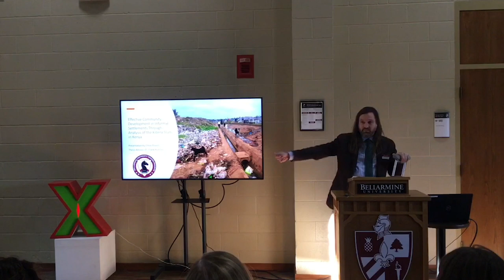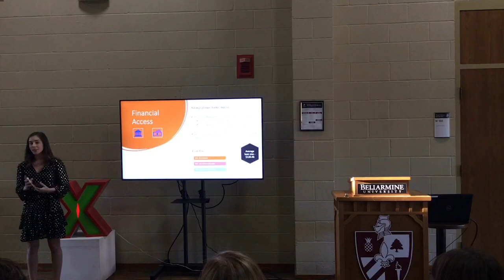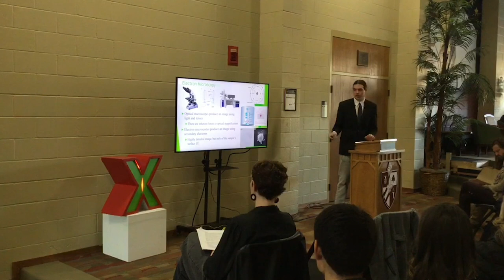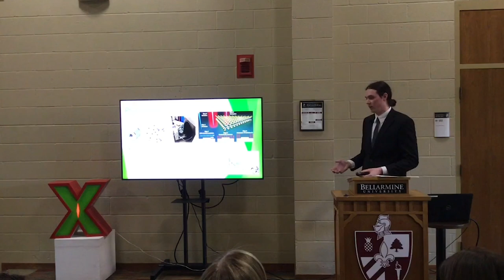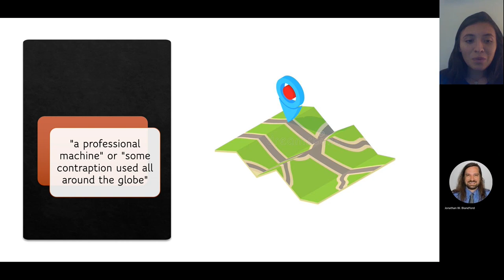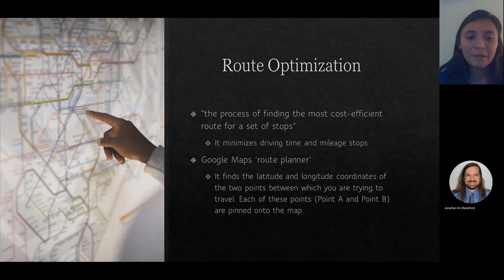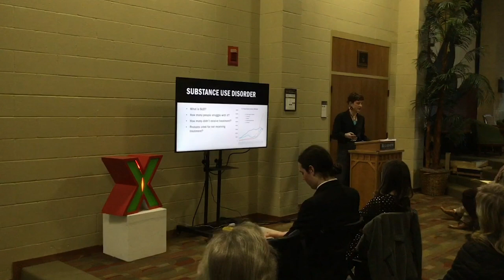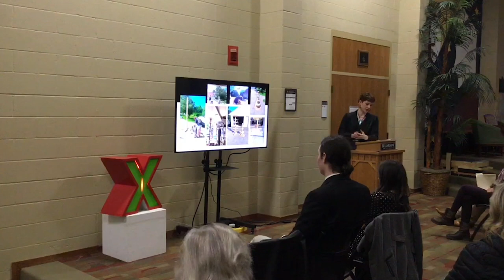TEDxBellarmineU Senior Honors Thesis Salon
This TEDxBellarmineU event, filmed on November 18th, 2022, features Senior Honors thesis presentations from four students at Bellarmine University. Support these exceptional students by listening to their specialized insights and experiencing their investigative creativity.

Welcome Intro - 0:00

Chloe Powell - 5:55

Nathan Meyer - 26:40

Zenia Nava - 51:06

Kenny Kelley - 1:14:00

Q & A - 1:40:42